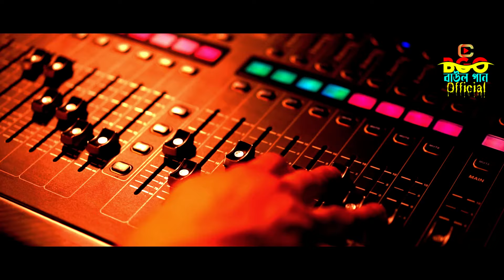Baul Gaan ।। জানিতে চাই দয়াল তোমার আসল নাম টা কি ।। Janite Chai Dayal Tomar Asol Nam Ta Ki ।। Sampa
জানিতে চাই দয়াল তোমার আসল নাম টা কি। Janite Chai Dayal Tomar Ashol Nam Ta Ki
Vocal- Sampa Biswas (Saregama Singer)
Videography : Digital Service Care 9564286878
Location : Gour Jayantee Utsab Komitee (Jagdanandapur Purba Burdwan)

জানিতে চাই দয়াল তোমার আসল নাম টা কি
Baul Gaan Official
# Janite Chai Dayal Tomar Ashol Nam Ta Ki

 " Baul Gaan Official" presenting a Bijoy Sarkar Baul song / baul gaan  "Baul Gaan ।।  জানিতে চাই দয়াল তোমার আসল নাম টা কি।। Janite Chai Dayal Tomar Ashol Nam Ta Ki ।। Sampa Biswas"

Baul Gaan Official

Song- জানিতে চাই দয়াল তোমার আসল নাম টা কি ।। Janite Chai Dayal Tomar Asol Nam Ta Ki

Video cover by- Baul Gaan Official
                            Digital Service Care